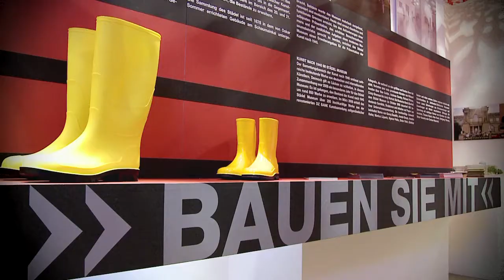Städel Museum - Winner of Innovative Fundraising Campaign, Global Awards, 2013